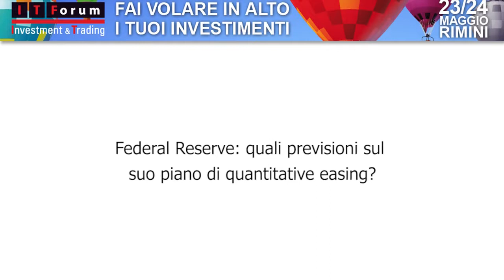ANIMA SGR - Carla Scarano (Focus Usa)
Intervista all' ITForum di Rimini 2013